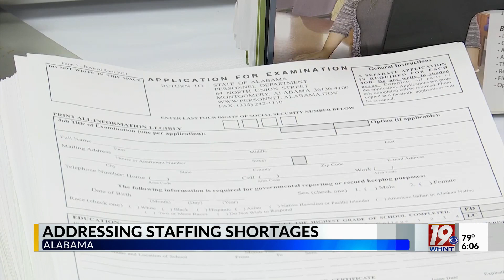Alabama Employers Hope to Improve Staff Shortages Through Job Fair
Employers at Wallace Community College in Selma say they’ve been struggling to hire lately but hope job fair events like the one hosted Thursday will help turn that around.